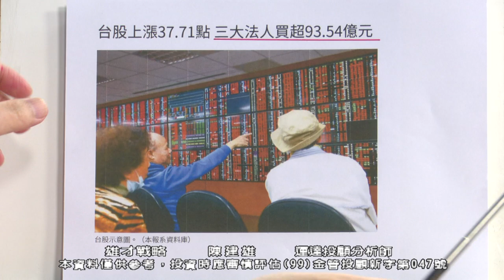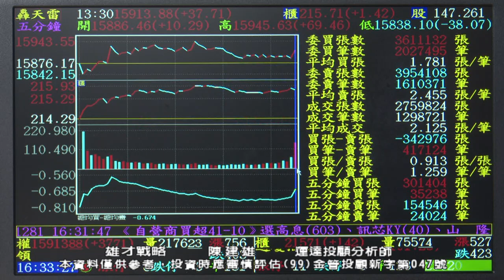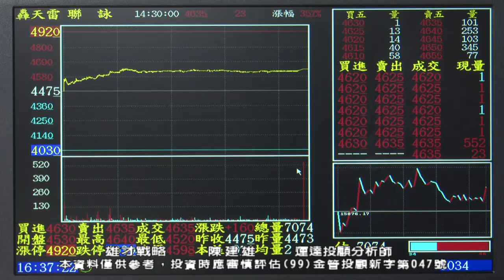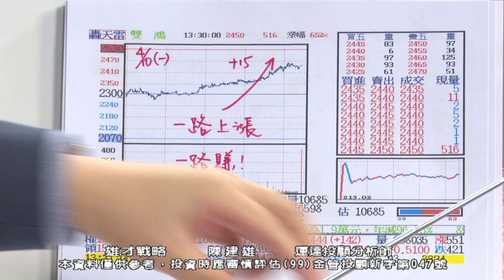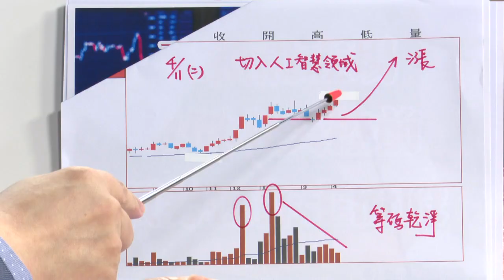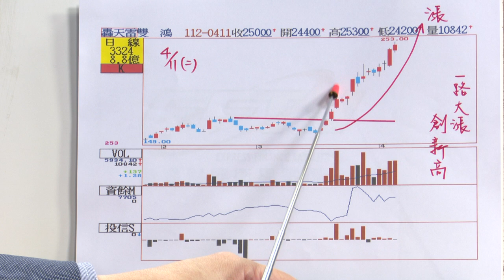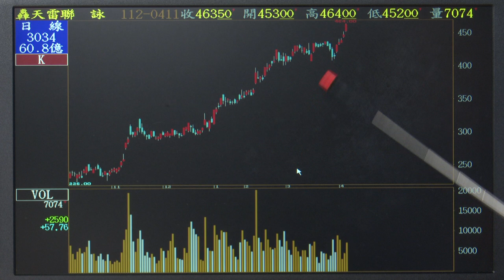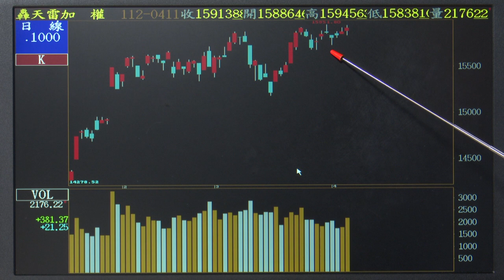20230411 1630 陳建雄 雄才戰略